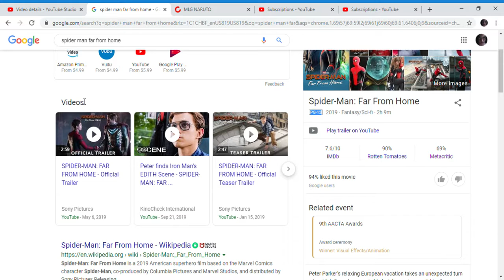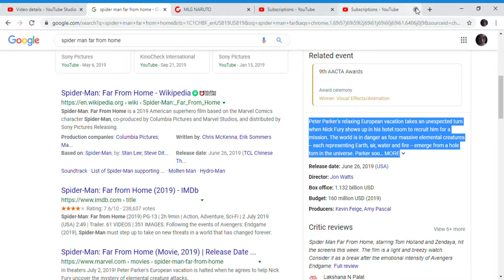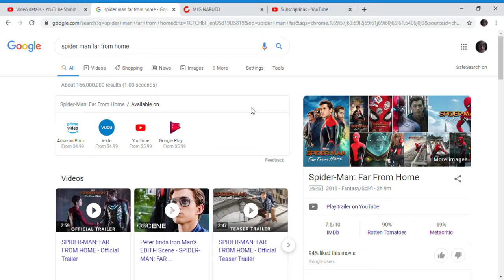spider man far from home review